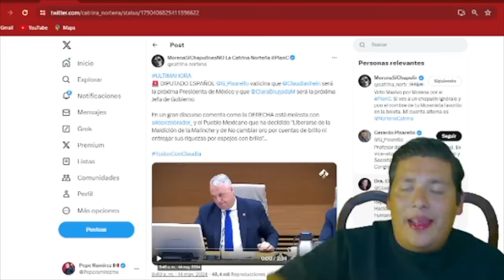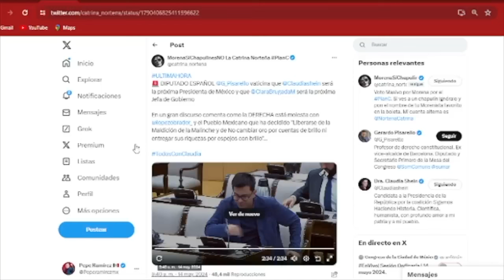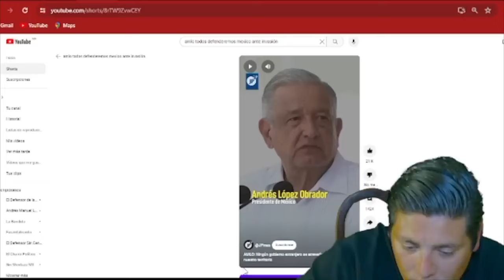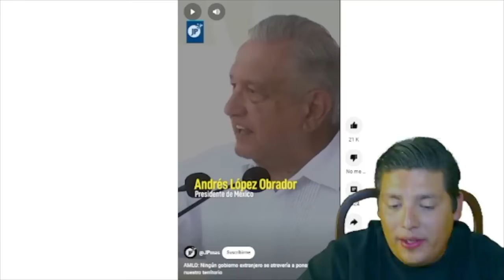CON ESTE DISCURSO SE DESPIDE! AMLO A PUNTO DE LAS LAGRIMAS